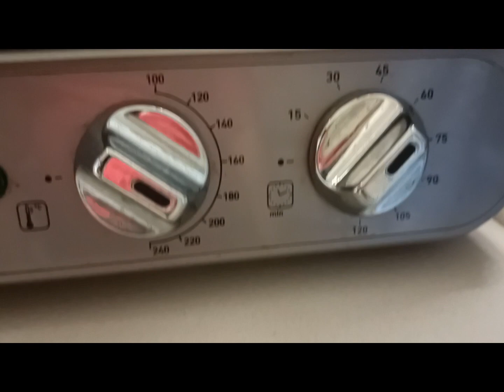Masarap na Cheese Bibingka